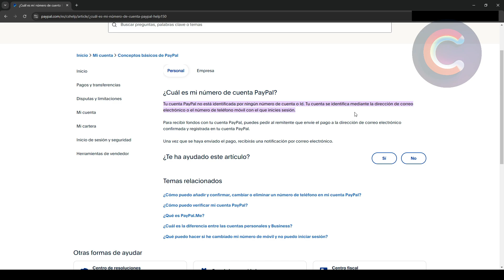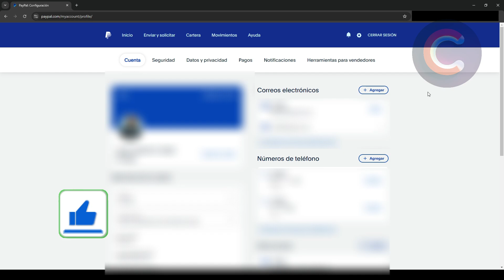Como ver mi numero de cuenta en Paypal (GUÍA COMPLETA)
Sirve para como puedo ver mi numero de cuenta en paypal/como poner mi numero de cuenta en paypal/como poner numero de cuenta en paypal. Básicamente, como saber cual es mi numero de cuenta en paypal.